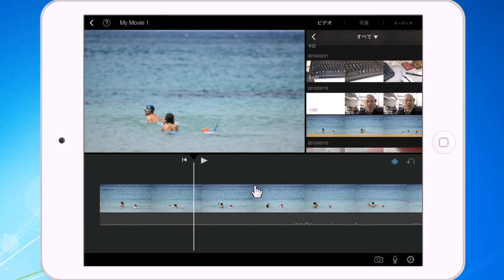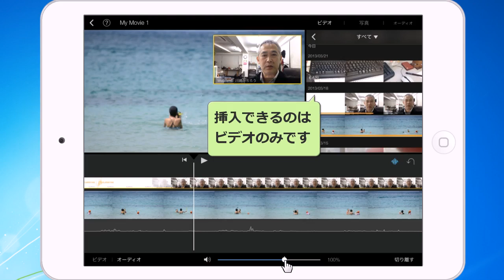ビデオにビデオを重ねる iMovie2.0 新機能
iPad　使い方　動画マニュアル

iMovie2.0　新しい機能です。ビデオの中にビデオを重ねることができるようになり、
imovieでの編集でかなりのことができそうです。